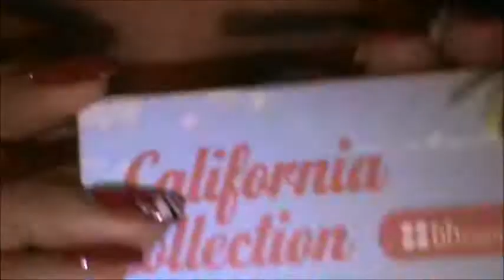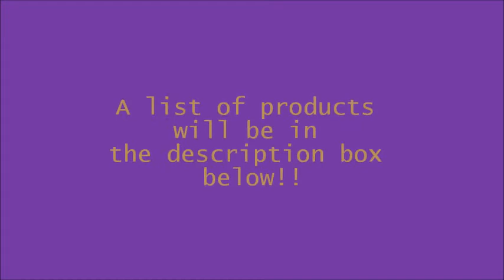Purple & Gold Tutorial Feat Bh Cosmetic's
Hey ladies! Heres a quick & simple.makeup look

Eyes
Nyx jumbo pencil-milk
Bh cosmetics e/s-malibu
Bh cosmetics.e/s-hollywood
Day & night palette-shimmery purple
Rimmel London scandal eyes retro mascara
Urban decay eyeliner-zero

Face

Rimmel London stay matte foundation
Benefit porefessional
Makeuo forever concealer
Maybelline dream.matte powder
Benefit hervana blush
Nars laguna.bronzer

Lips
Jordana lip liner-tawny
Milani lipstick-dulce caramelo
Bare essentials lipgloss-dolly